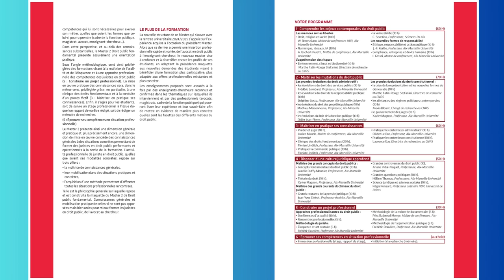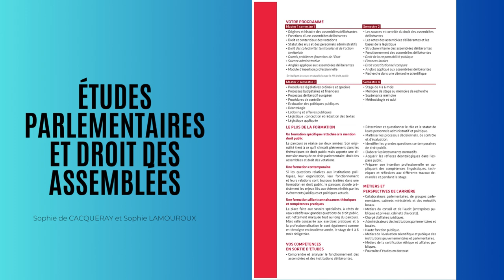PRÉSENTATION DES MASTERS de l'Institut Louis Favoreu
Master droit public fondamental, Master Pratique des droits fondamentaux, Master droit et pratique des contentieux publics, Master Etudes parlementaires et droit des assemblées, Master droit public et carrières publiques (EAD).